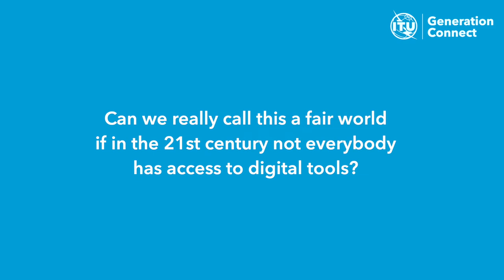Generation Connect Global Youth Summit 2022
Can we really call this a fair world if in the 21st century, not everybody has access to digital tools?